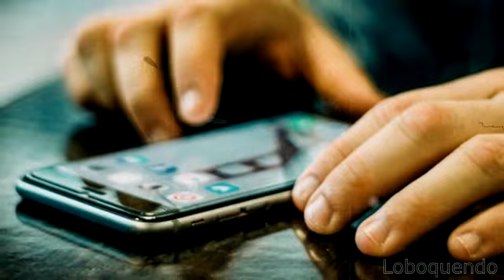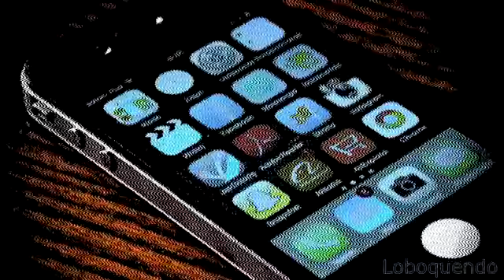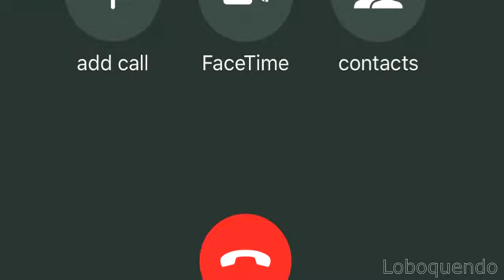EL JUEGO DE LA LLAMADA Creepypasta Loquendo N°121